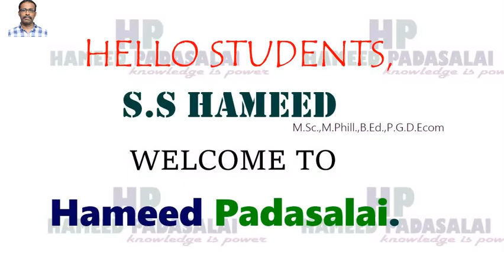Chapter 2. Basic Algebra From the Exercise 2.2 Q.No 4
You can understand Q.No 4
From the Exercise 2.2 After  watching This video.